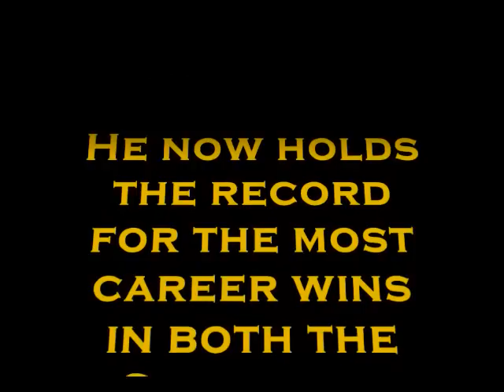Michael Keefe 2005 NCAA All-American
As a sophmore, Michael Keefe became an NCAA All-American. He was coached by Terry Brands and Steve Hamilton.